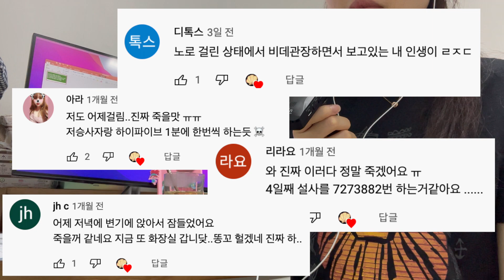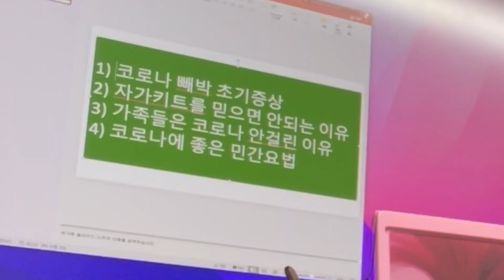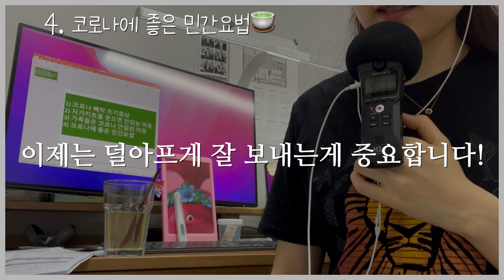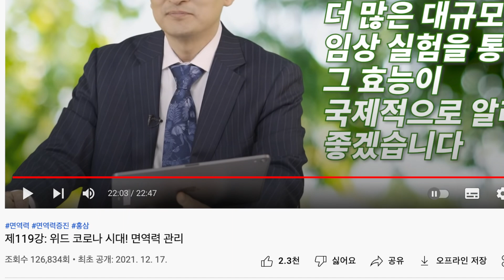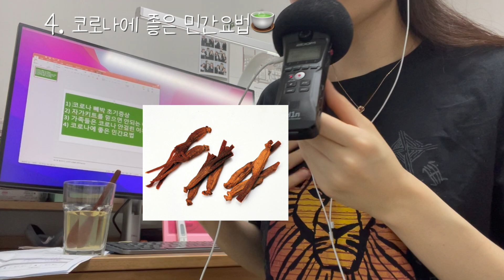코로나, 제가 한번 걸려봤습니다. 코로나 후기 & 꿀팁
이게 머선일입니까.

코로나에 걸렸습니다🧐
여러분들은 아프지 않기를 기도하고 바랍니다.
저의 구독자 여러분들 중 걸리신분 있나요...?
아프지말고, 행복하자~

여러분 모두 건강하게 다시 만나요
211명 소중해 💚